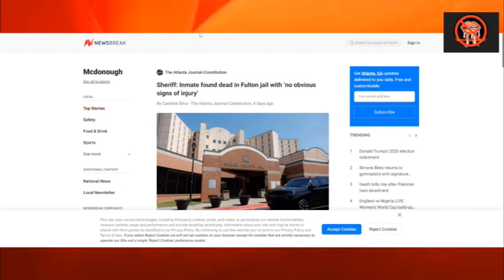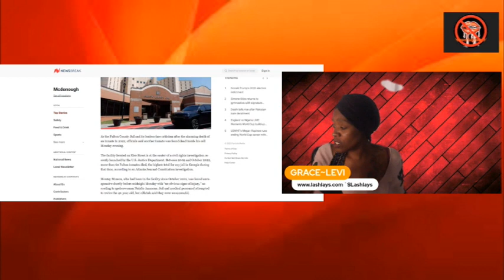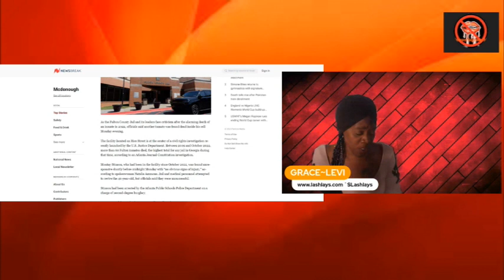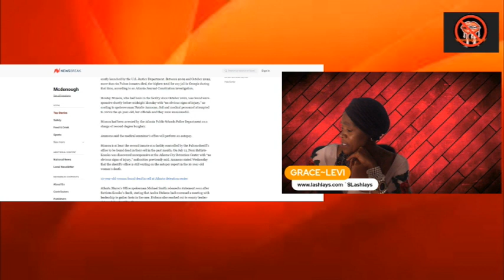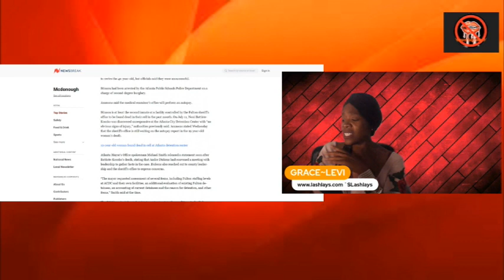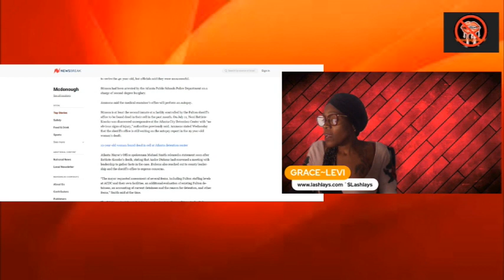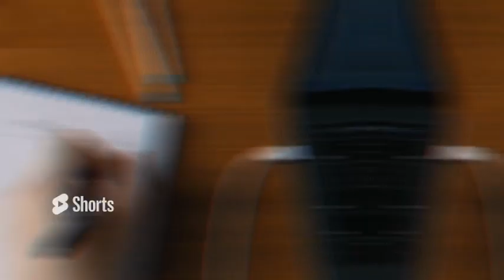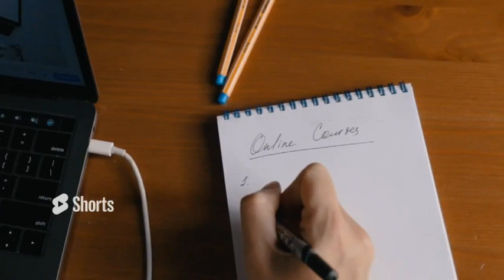Another inmate dies in Fulton county Jail ~Atlanta News